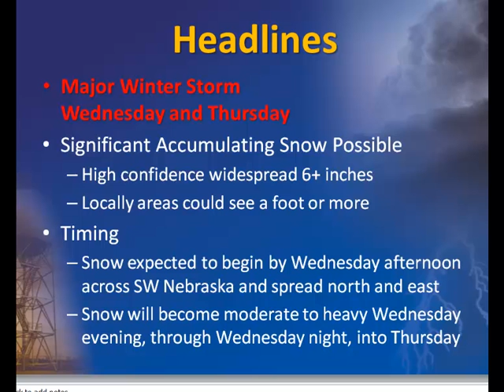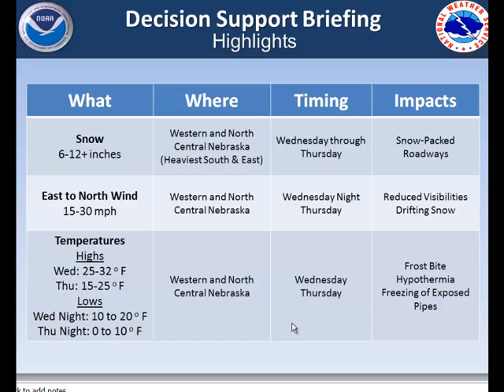Winter Storm Multimedia Web Briefing (Feb. 20-21, 2013)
Winter Storm Multimedia Web Briefing (Feb. 20-21, 2013) from NWS North Platte, NE